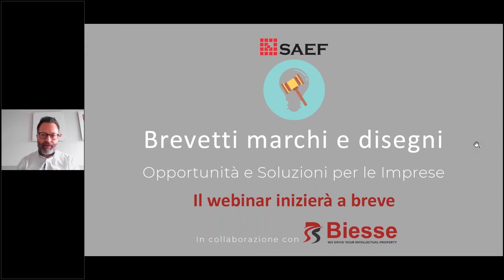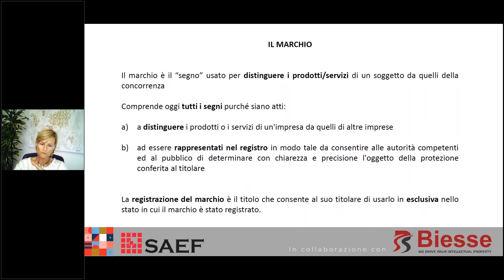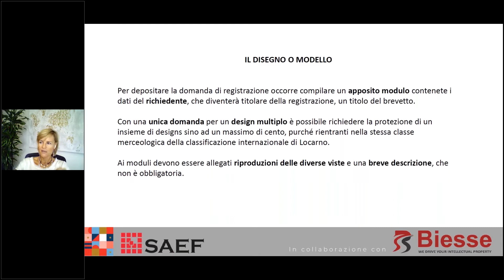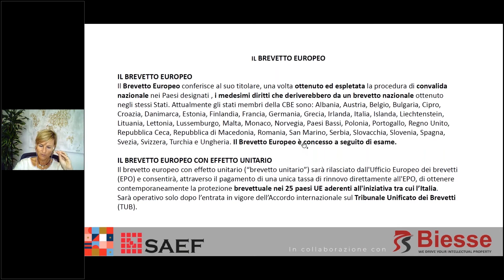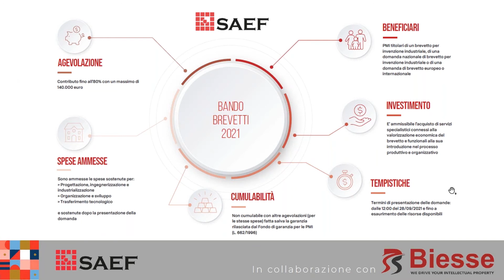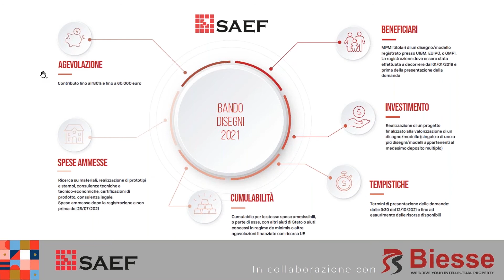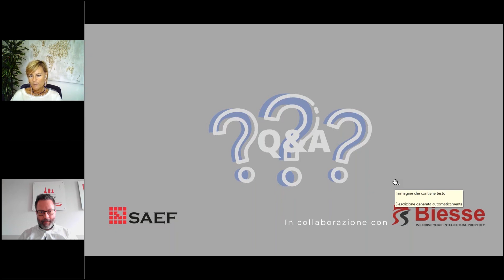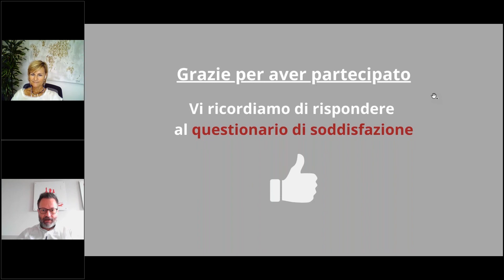Webinar: Brevetti, Marchi e Disegni. Opportunità e Soluzioni per le Imprese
Dal mese di settembre 2021 le PMI potranno presentare le domande per gli incentivi delle misure Brevetti+, Marchi+ e Disegni+, per le quali sono state stanziate risorse per 38 milioni di euro e volte a favorire la brevettabilità delle innovazioni tecnologiche e la valorizzazione di marchi e disegni.

In questo webinar:
- Viene fatta una panoramica sugli strumenti di tutela della proprietà industriale: brevetti, modelli e marchi, a cura dell'Avv. Fulvia Sangiacomo, Responsabile del dipartimento marchi e affari legali dello Studio BIESSE, esperta di proprietà industriale ed intellettuale.
- Vengono spiegati nel dettaglio gli incentivi per lo sviluppo dei brevetti, dei disegni e per la registrazione dei marchi, a cura di Davide Bonetti, Uff. Studi di SAEF.

Al termine del webinar i relatori hanno risposto alle domande del pubblico illustrando alcuni casi pratici per aiutare nella comprensione delle linee di intervento e le possibilità di accesso ai contributi.

Guarda il webinar per saperne di più!